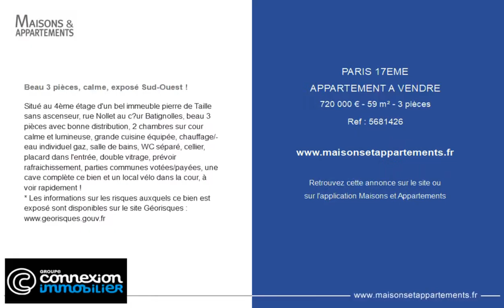PARIS 17ÈME - APPARTEMENT A VENDRE - 720 000 € - 59 m² - 3 pièce(s)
Référence : 5681426

Beau 3 pièces, calme, exposé Sud-Ouest !

Situé au 4ème étage d'un bel immeuble pierre de Taille sans ascenseur, rue Nollet au cœur Batignolles, beau 3 pièces avec bonne distribution, 2 chambres sur cour calme et lumineuse, grande cuisine équipée, chauffage/eau individuel gaz, salle de bains, WC séparé, cellier, placard dans l'entrée, double vitrage, prévoir rafraichissement, parties communes votées/payées, une cave complète ce bien et un local vélo dans la cour, à voir rapidement !

Cette annonce vous est proposée par l'agence CONNEXION BATIGNOLLES

|2690337|